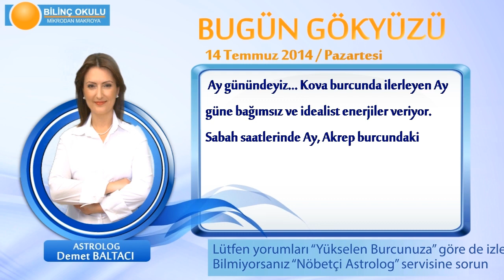ASLAN Burcu, GÜNLÜK Astroloji Yorumu,14 TEMMUZ 2014, Astrolog DEMET BALTACI Bilinç Okulu